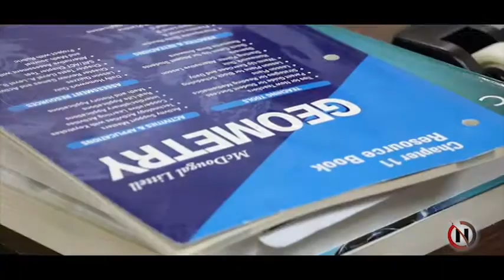Wagoner High School PSAT preparation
G.B. POINDEXTER/NEIGHBOR NEWS

PSAT — With the hope of students scoring in the 99th percentile, becoming National Merit Scholars, faculty at Wagoner High School implement programs to help students prepare for their SAT Reasoning Tests.